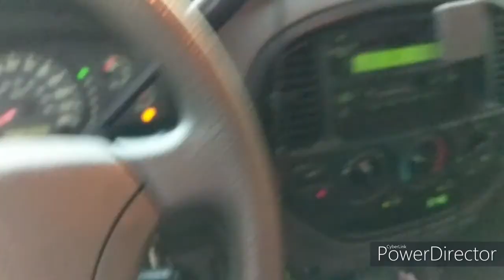HOW TO FIND AND GET KAYAKS AND CANOES TO RESELL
HOW TO MAKE MONEY BUYING & SELLING KAYAKS & CANOES